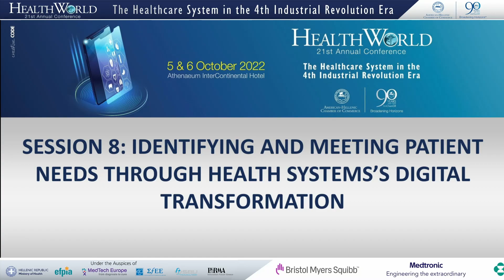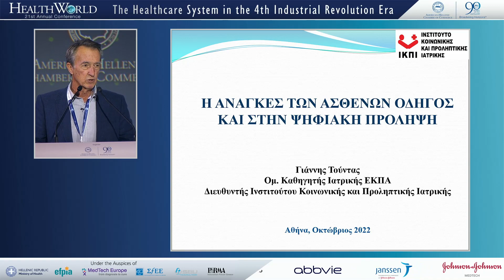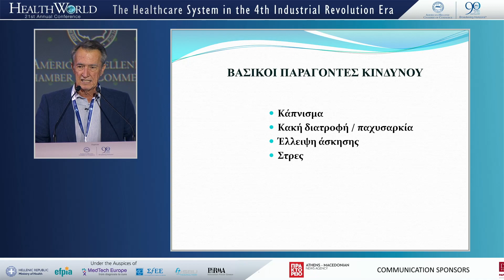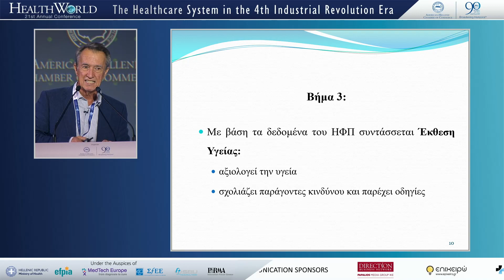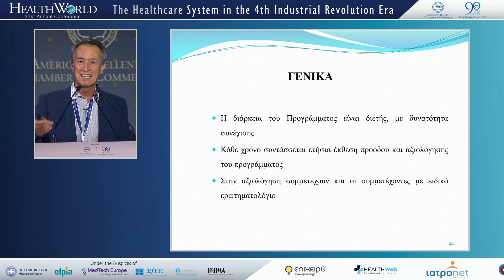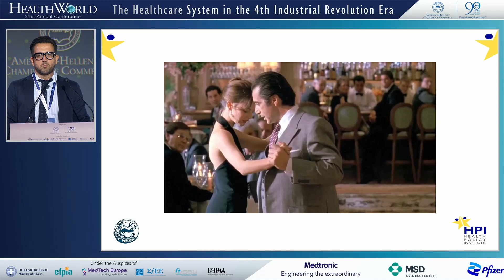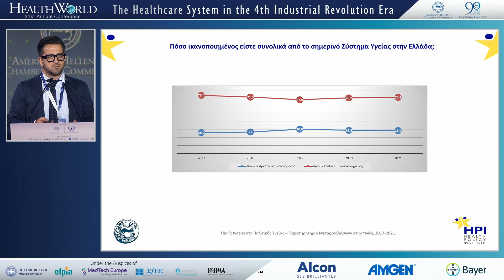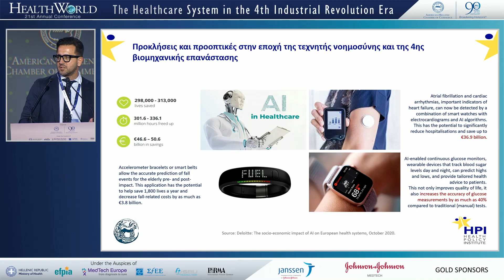SESSION 8: IDENTIFYING AND MEETING PATIENT NEEDS THROUGH HEALTH SYSTEM DIGITAL TRANSFORMATION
Konstantinos Champidis Chief of Staff to the Minister of Digital Governance Nikos Dedes President, Greek Patients Association, President and Founder, Greek Patient Association of People Leaving with HIV “Positive Voice”
Yannis Tountas Professor Emeritus of Social and Preventive Medicine, Medical School, University of Athens, Director, Institute of Social and Preventive Medicine (ISPM)
Kyriakos Souliotis
Professor of Health Policy, Dean, School of Social and Political Sciences, University of Peloponnese
Moderator:
Kostas Athanasakis
Assistant Professor in Health Economics and Health Technology Assessment, Department of Public Health Policy, University of West Attica
DISCUSSION – QUESTIONS BY THE AUDIENCE